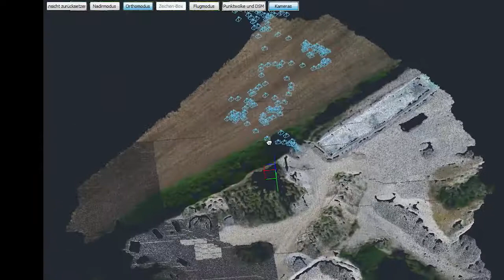SkyEye - immer oben bleiben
Aerostaten mit UAV Technik kombiniert